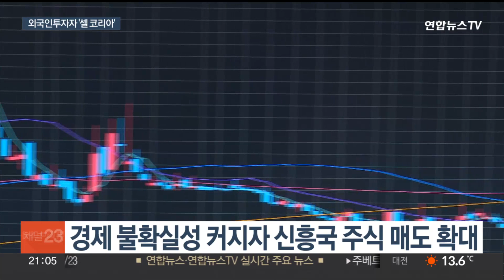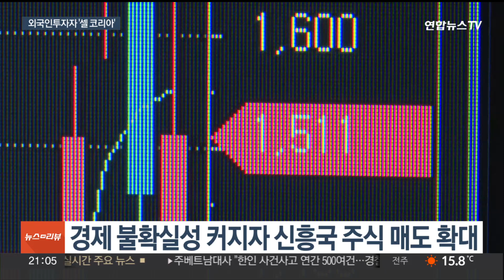외국인, 5개월째 '셀 코리아'…개인도 이탈 조짐 / 연합뉴스TV (YonhapnewsTV)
외국인, 5개월째 '셀 코리아'…개인도 이탈 조짐
[뉴스리뷰]

[앵커]

외국인 투자자가 국내 주식시장에서 최근 5개월 연속으로 자금을 빼고 있습니다.

외국인의 '셀 코리아'가 쉽게 진정되지 않을 것이라는 전망이 나오는데요.

개인투자자도 국내 증시 이탈 양상을 보이고 있어 우려가 큰 상황입니다.

보도에 문형민 기자입니다.

[기자]

외국인의 국내 증시 이탈, 이른바 '셀 코리아'가 진정되지 않고 있습니다.

6월부터 시작된 외국인의 유가증권시장 순매도세는 이달까지 5개월째 지속되고 있습니다.

특히 지난달 18일부터 이달 17일까지 단 하루를 제외하고 모두 팔아치웠습니다.

이 기간 2조 2,930억원을 순매도하자, 결국 코스피 지수는 5.4% 내렸습니다.

[문남중 / 대신증권 연구위원] "이스라엘-하마스 전쟁 자체가 어떻게 진행될지에 대한 명확한 방향성이 없기 때문에, 그런 결과로 이어지지 않았나…"

외국인 투자자는 통상 경제 불확실성이 커지면 위험자산, 특히 신흥국 주식을 매도합니다.

국내 증시는 신흥국으로 분류돼 있어, 외국인들이 더 쉽게 자금을 회수하는 겁니다.

전문가들은 외국인이 국내 증시에 등을 돌리는 흐름이 당분간 이어질 것으로 전망했습니다.

[김형렬 / 교보증권 리서치센터장] "주식 바닥이 중요한 게 아니라 금리 바닥이 먼저 드러나야 되는 것이거든요. 그런데 지금 금리 바닥이란 건 드러날 조짐이 없어요."

불투명한 미국 금리 인상 종료 시점이 외국인의 위험자산 회피심리를 키운다는 설명입니다.

문제는 개인투자자도 국내 증시 이탈 조짐을 드러내고 있다는 점입니다.

개인의 증시 대기성 자금인 투자자예탁금은 지난 16일 기준 47조 7,630억원으로, 이차전지 열풍에 예탁금이 최고조에 달했던 7월 말과 비교하면 10조원 넘게 줄었습니다.

또 연말로 갈수록 양도세 회피를 위한 개인 매도가 쏟아진다는 점에서 증시 변동성 확대가 우려됩니다.